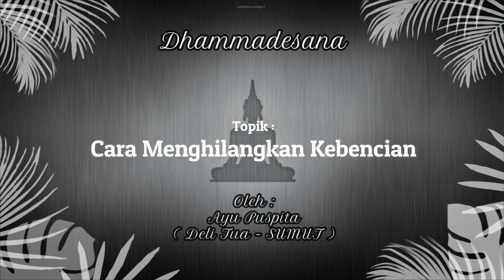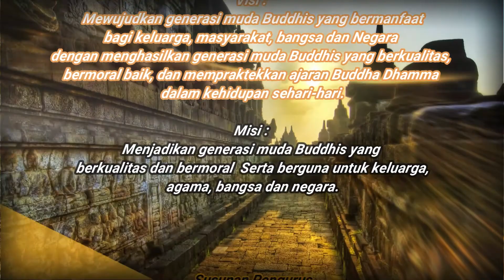Dhammadesana Mettiko Cara Menghilangkan Kebencian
Cara Menghilangkan Kebencian
Ayu Puspita
Jepara Jawa Tengah